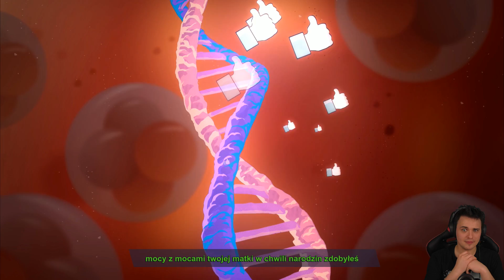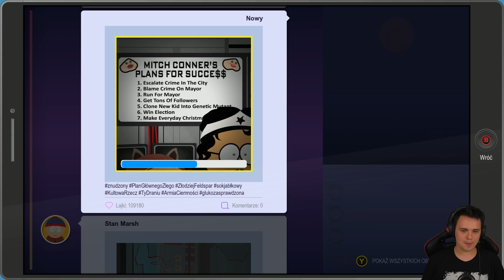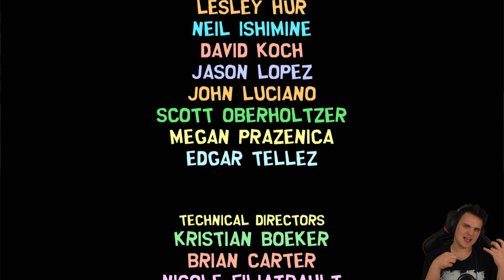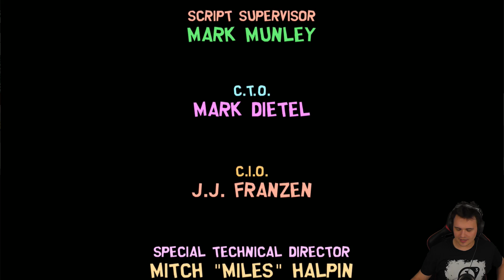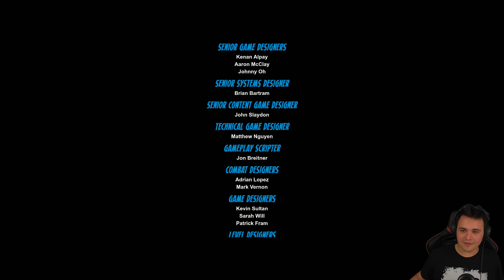To już jest koniec... | South Park: The Fractured But Whole [#28] [FINAŁ]